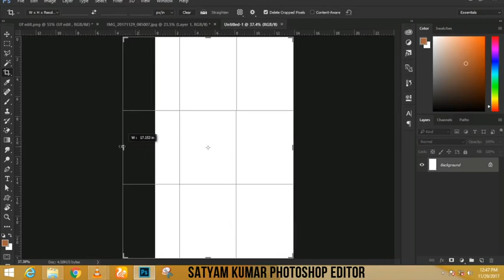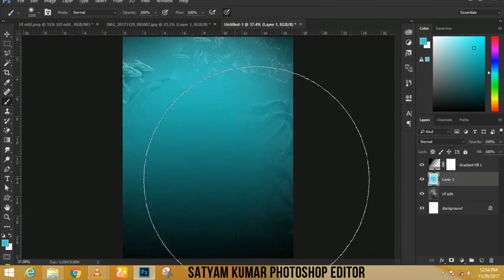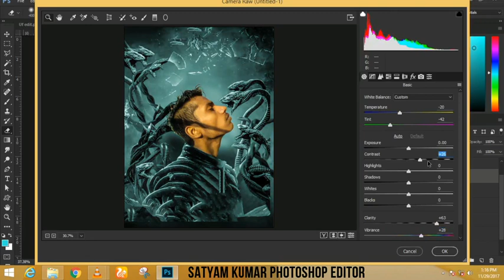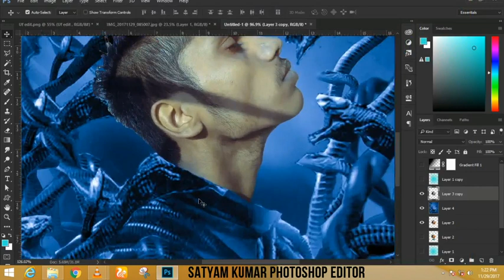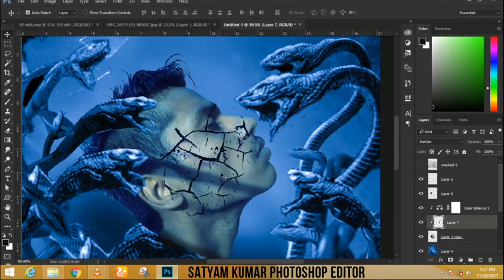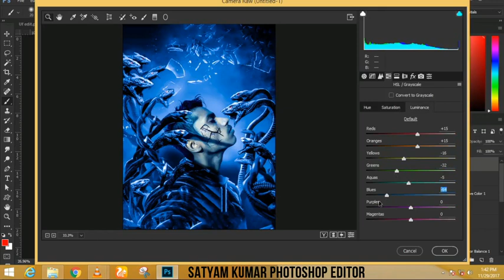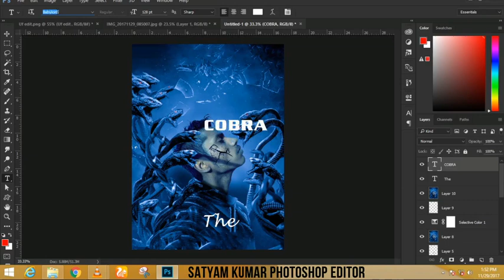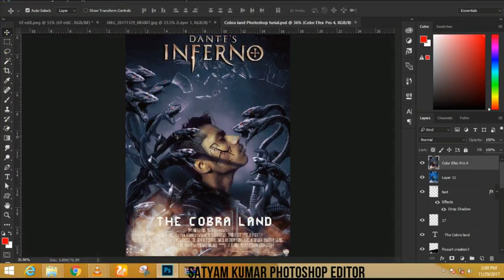How to Cobra Land Snake Movie Poster Photoshop tutorial Manipulation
This is a Photoshop background tutorial where you can see and learn about New Photoshop kaala movice poster editing effects. I made this for students or persons who are eagerly want to learn Photoshop.